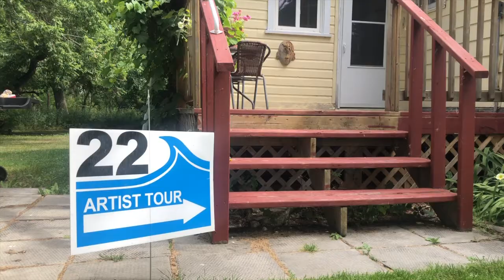2020 JoAnne Gullachsen - WAVE Interlake Artists' Studio Tour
JoAnne Gullachsen is a painter who enjoys creating works of art from memories and experiences. Experimenting in many mediums, she also enjoys sculpting and wire art.

With the solitude of this year, JoAnne has loved the quiet focus allowing for new and interesting projects. You can find JoAnne at studio #22 during the WAVE studio tour.